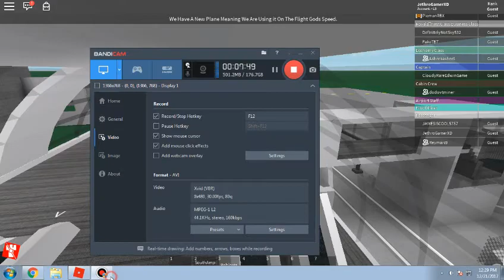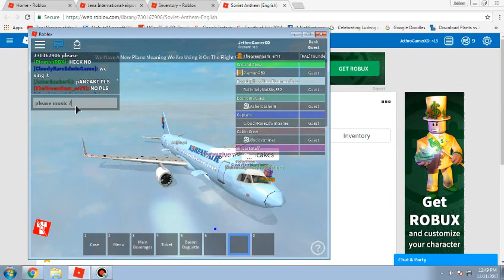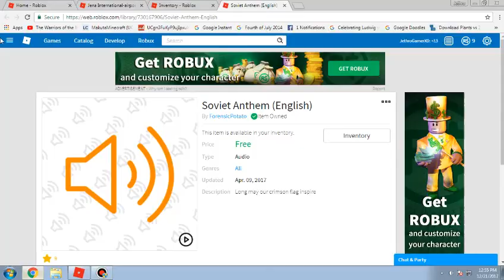Korean Air | Airbus A320-200 | Economy Class | Disaster Flight | Tripreport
Hello Guys!
So as a promise here it is!
The Korean Air (KAL) Tripreport.
The service was excellent! but suddenly the landing was very bad until...